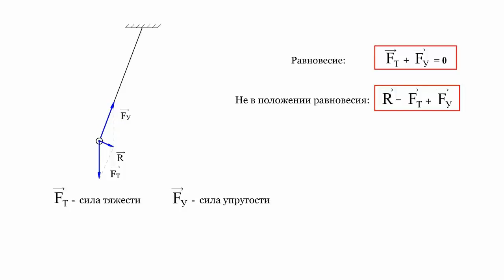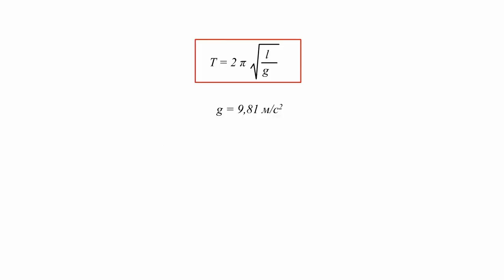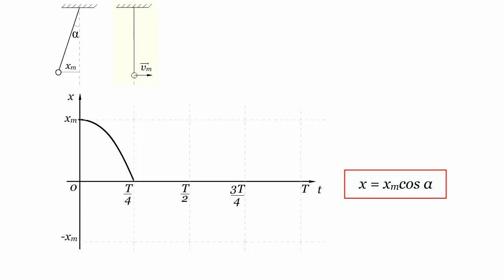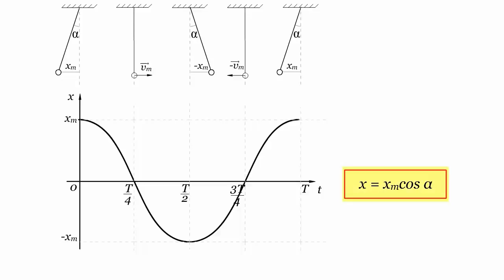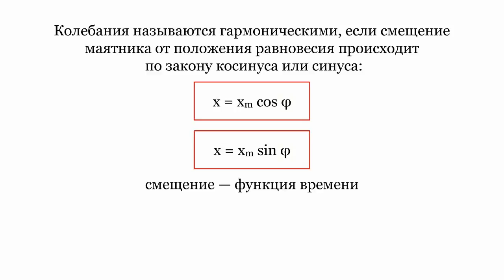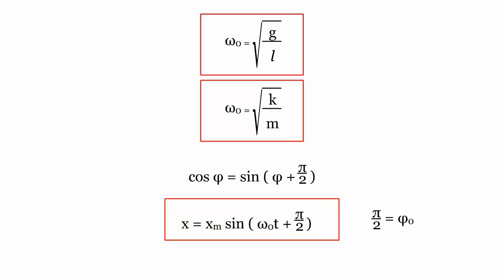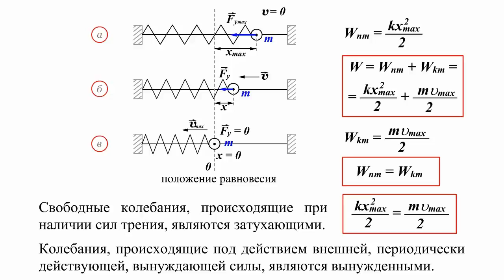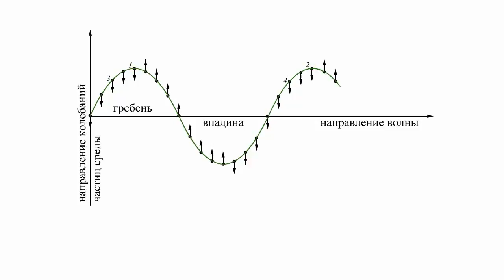МЕХАНИЧЕСКИЕ КОЛЕБАНИЯ И ВОЛНЫ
- учим английский язык 🔹 1. Математический маятник
🔹 2. Пружинный маятник
🔹 3. Графическое представление колебаний
🔹 4. Уравнение гармонических колебаний
🔹 5. Энергетика колебаний
🔹 6. Механические волны. Виды волн
🔹 7. Длина волны. Скорость волны
🔹 8. Интерференция волн